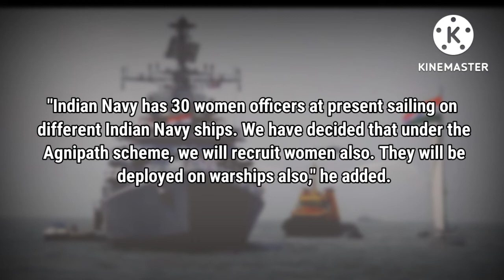Agnipath scheme: Indian Navy receives over 82,000 applicants from women candidates.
"Indian Navy`s SSR (Senior Secondary Recruit) & MR (Matric Recruit) registration process towards the AgnipathRecruitmentScheme has been completed. 9.55 lakh Agniveer applicants including 82,000 women aspirants have registered," tweeted the official handle of Indian Navy.

Focusing on gender-neutrality in all its branches, the Indian Navy on June 20 announced its decision to recruit women sailors, through the newly-unveiled Agnipath recruitment scheme.